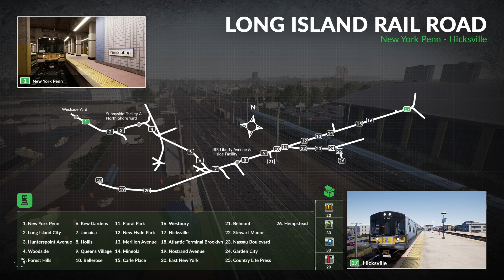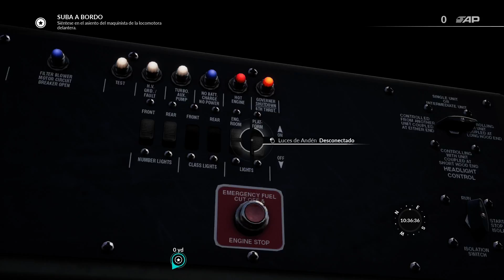Día de BASURA - TSW 2020 Gameplay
Volvemos de nuevo a train sim world y hoy nos toca operar esta CSX con un cargamento repleto de basura! Nos vemos en el próximo episodio mis queridos Tops!

Mi setup
🔘 GRABADORA: ELGATO HD60 PRO
🔘 CPU: AMD RYZEN 7 2700X 4.3Ghz 8xCPU
🔘 RAM: G.SKILL FLAREX DDR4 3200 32GB CL14
🔘 GPU: GIGABYTE GEFORCE RTX 2080 SUPER Gaming OC 8GB GDDR6
🔘 PLACA BASE: ASUS ROG CROSSHAIR VII HERO